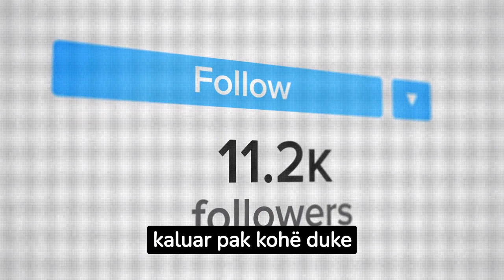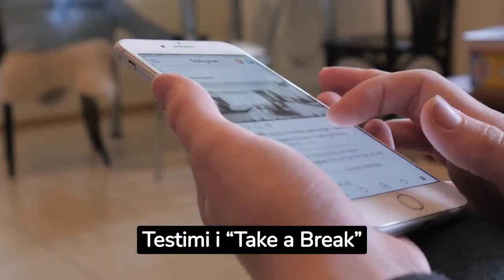Pusho pak, njihuni me opsionin më të ri në Instagram